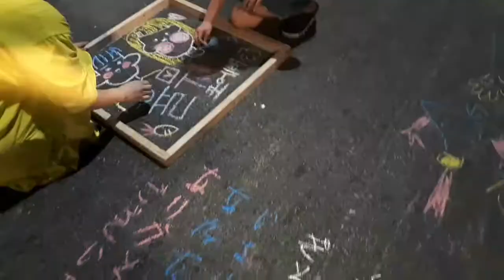광안리 차없는 거리 요모조모/ 주말마다 여행 온 기분이라니!